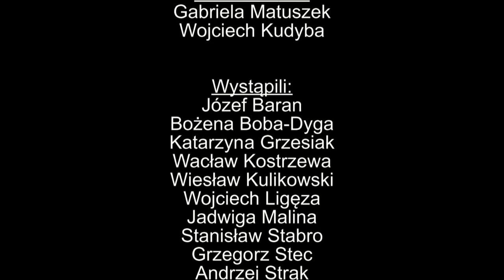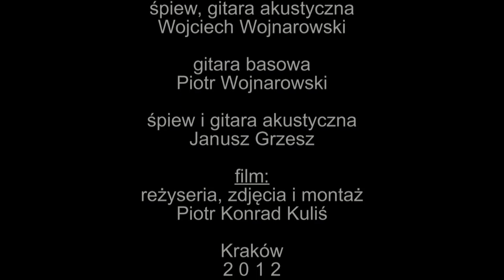Krynica Poezji - Spotkanie z Innym XV Jesień Poezji w Krynicy-Zdrój 2012 HD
XV KRYNICKA JESIEŃ POEZJI

Krynica Poezji "Spotkanie z Innym"
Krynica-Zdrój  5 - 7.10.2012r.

Sala Balowa - Stary Dom Zdrojowy,
Domy Wczasowe TRYUMFY
ul. Zdrojowa 12

Gala Poetycka

Prowadzenie:
Gabriela Matuszek
Wojciech Kudyba

Wystąpili:
Józef Baran
Bożena Boba-Dyga
Katarzyna Grzesiak
Wacław Kostrzewa
Wiesław Kulikowski
Wojciech Ligęza
Jadwiga Malina
Stanisław Stabro
Grzegorz Stec
Andrzej Strąk
Jan Strządała
Zofia Zarębianka
Adam Ziemianin
Bogusław Żurakowski
Stanisław Jerzy Kuliś
tekst czytał: Jakub Kosiniak

zagrali:
śpiew, bandoneon i gitara akustyczna:  Dieter Kalka - poeta i bard z Lipska
śpiew, gitara akustyczna: Wojciech Wojnarowski
gitara basowa: Piotr Wojnarowski
śpiew i gitara akustyczna: Janusz Grzesz
Gość Honorowy kompozytor - klarnet: Krzysztof Klima

film:
reżyseria, zdjęcia i montaż: Piotr Konrad Kuliś

Kraków 2012